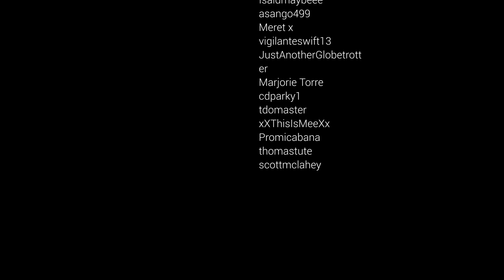Taylor Swift & Ed Sheeran - I See Fire (Live on the Red Tour)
Taylor Swift and Ed Sheeran performing I See Fire
• Tour: The Red Tour (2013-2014)
• Date: February 7, 2014
• City: Berlin, Germany
• Venue: O2 World

0:00 Talking about the guest
1:09 Introducing Ed Sheeran
1:16 Ed Sheeran sings acapella
1:43 "I See Fire" playing
6:15 Song ends
7:10 Credits

Original videos (all credits to the people who filmed this performance) :
- youtu.be/fiS87k9GHMc
- youtu.be/hmPT1ZRuNJk
- youtu.be/Y3Z_IDrsfro
- youtu.be/pzisdFNOCdk
- youtu.be/vJFC9NhJ2zw
- youtu.be/dRhvj97N820
- youtu.be/MiK0uMG782E
- youtu.be/-5cisd8XpBs
- youtu.be/n9bUsVLFSXY
- youtu.be/DIDZZzghWMk
- youtu.be/JhMyG-dKXHc
- youtu.be/xU28-KD4g98
- youtu.be/rwK65ggupv0
- youtu.be/5BlTUB9B3Qg
- youtu.be/DgMUokf7mjI